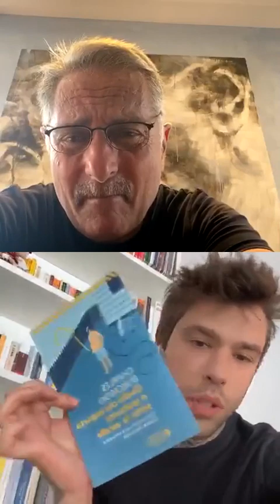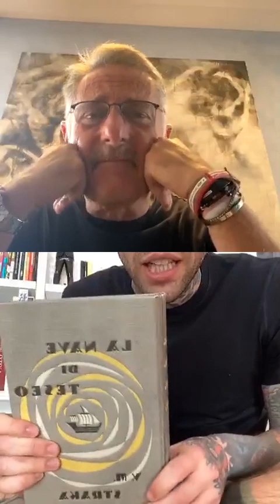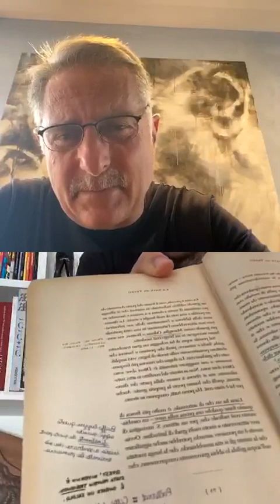Paolo Bonolis e Fedez